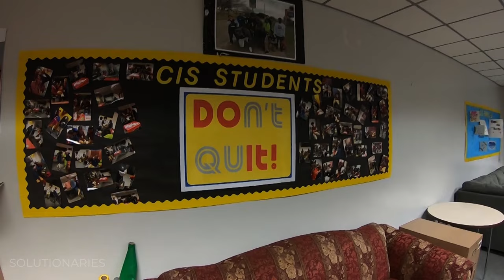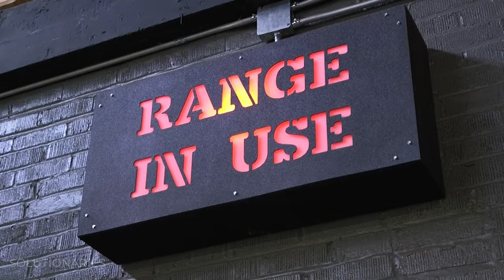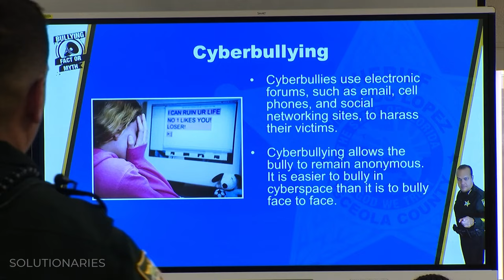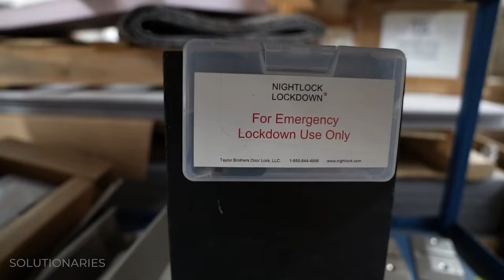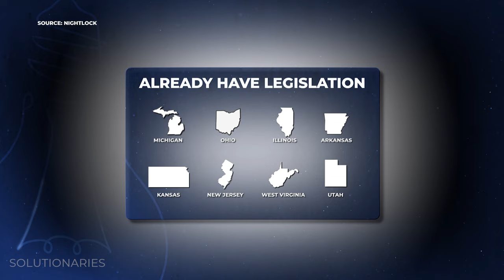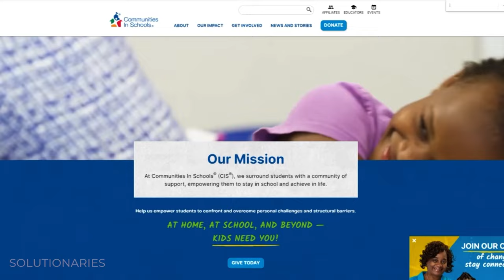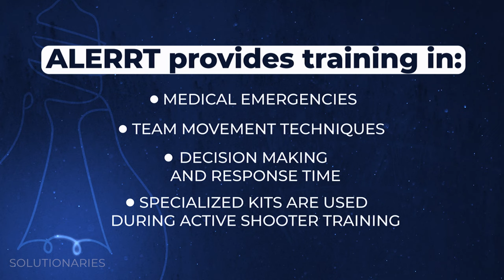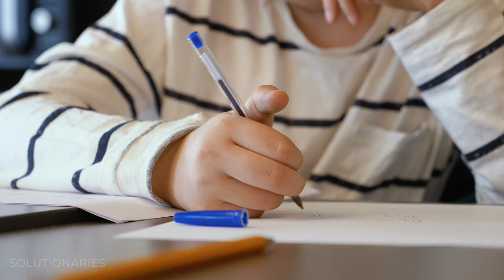Keep Your School Safe From Attackers!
Our Solutionaries team tracks down solutions to one of the scariest,

most terrifying problems plaguing parents—school safety.

According to Everytownresearch.org, there have been more than 100 incidents of gunfire on school grounds in 2022 alone. Those shootings led to 41 deaths.

So, how can we ensure the safety of our kids while at school?

Experts will tell you that no solution is perfect. Still, simple ideas like super strong door jams, reinforced glass, and identifying signs and symptoms of pre-attack behavior are just a few ways to mitigate damage.

Please take a look at the solutions to keeping schools safe.

What you'll see:

00:00 Welcome to Solutionaries

01:23 After Sandy Hook, friends joined together to make school safety their mission

09:48 A Sheriff in central Florida is working with youth groups to prevent bullying, create coping skills, and potentially prevent a child from snapping

19:27 A company is creating simple yet effective tools to help keep kids in school safer

26:13 A former secret service agent turned school safety expert is helping people identify signs and symptoms of potential attackers

34:33 The Advance Law Enforcement Rapid Response Training (ALERRT) system is informing authorities on how to prepare for attacks in new and effective ways

40:05 Centraizeing the 'See Something, Say Something' effort

Solutionaries is a production of the news teams at Graham Media Group stations KPRC-Houston, WDIV-Detroit, KSAT-San Antonio, WKMG-Orlando, WJXT/WCWJ-Jacksonville, and WSLS-Roanoke. On Solutionaries, we're highlighting the creative thinkers and doers who are working to make the world a better place.